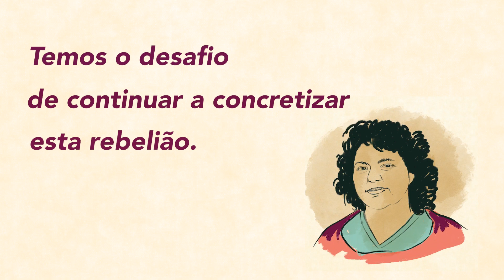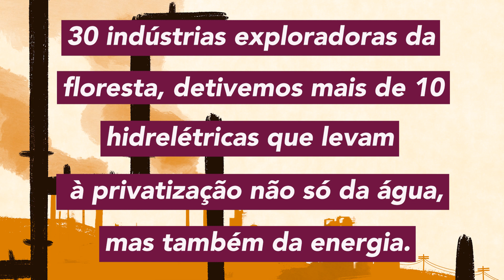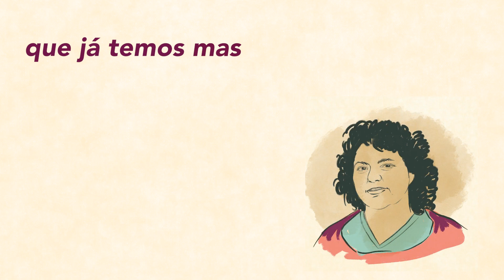Berta Cáceres: Defesa do Território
Essa é uma gravação de Berta Cáceres de abril de 2007, Havana Cuba, no evento de  Paradigmas Emancipatórios.